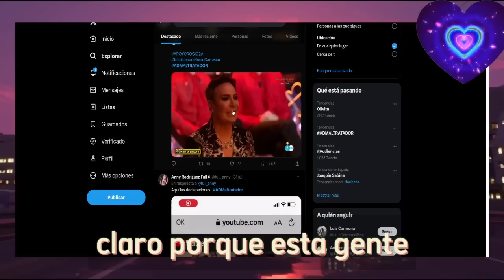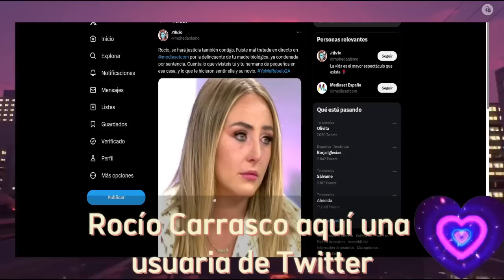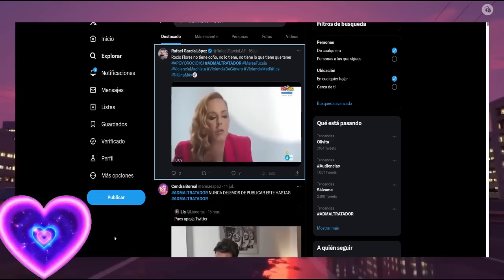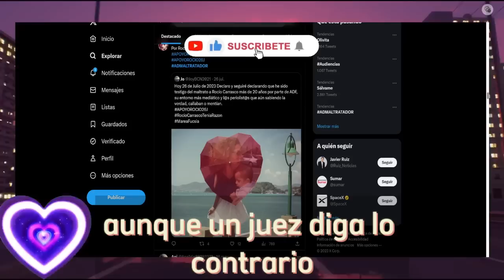Primeras Palabras de Rocío Flores y David a Rocío Carrasco Tras la Sentencia Judicial "Unidos"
Maica vasco directo de Hoy Marina Esnal Telesalseo Marta Riesco Diego Arrabal Ultima Hora Hablando claro Antonio David Flores Rocio flores carrasco
💥El Maltrato de Roció Carrasco a David y Roció Flores es Peor de lo que Pensábamos su secta fuscia la apoya
💥 Marta Riesco ATACAN a OLGA MORENO Por Su Dinero y Supervivientes por Antonio David Flores y rocio flores carrasco
Salvame deluxe rocio carrasco fidel albiac maria patiño carlota corredera